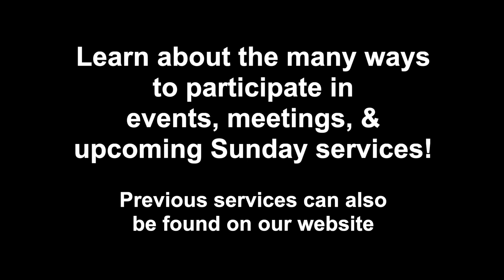First Parish Church of Plymouth: February 25, 2024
Service provided by First Parish Church of Plymouth